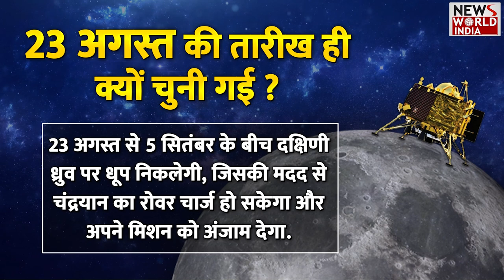इतिहास रचने के लिए भारत है तैयार !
इसरो ने चंद्रयान 3 की सफल लैंडिंग के लिए पिछले मून मिशन चंद्रयान-2 से कई सबक लिए हैं. आइए देखते हैं कि ये दोनों मिशन कैसे अलग हैं, और इसरो ने क्या बदलाव किए हैं